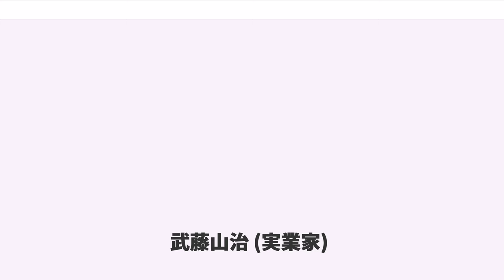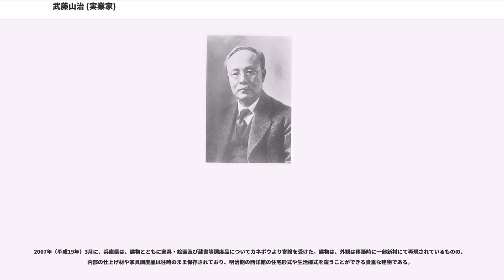武藤山治 (実業家)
武藤 山治（むとう さんじ、1867年4月5日（慶応3年3月1日） - 1934年（昭和9年）3月10日）は、明治・大正・昭和前期の経営者、労務管理思想家、言論人、衆議院議員（3期）。『博聞雑誌』を創刊した後、三井財閥に聘され、日本の紡績王として34年間会社経営に携わり、「経営家族主義」と「温情主義」を提唱・実践して日本的経営論を考案。美濃国豪農・佐久間国三郎長男、武藤家養子。

水墨画や書道にも知悉し、晩年は政界に進出して、「実業同志会（後に国民同志会）」を結成。『時事新報』の編集者として渋沢栄一の系譜に繫がる「政商」や、徳富蘇峰などの御用新聞記者を攻撃。「政・財・官」の癒着を次々と暴き、連載『番町会を暴く』で「帝人事件」を告発。しかし権力者から付け狙われ、1934年（昭和9年）3月9日）福島新吉に北鎌倉の自宅近くで狙撃され、翌10日に亡くなった。

美濃国安八郡脇田村（当時は尾張藩の領地、現・岐阜県海津市）出身。生誕地は母親（たね）の実家の尾張国海部郡鍋田村（現・愛知県弥富市）で、出生時の姓は佐久間。佐久間家は尾張藩の庄屋・豪農を代々務める家系で、その長男として生まれる。山治の名は、学究肌でもあった父親の佐久間国三郎が論語から取ったと言われる。米国留学後の1887年に親戚の武藤松右衛門の養子となり、武藤姓となる。

幼くして、儒学を学び、頼山陽の『日本外史』を読破して絵画をよくし、国文学の才能をあらわしていた。父に薦められて福澤諭吉の『西洋事情』を読んで崇拝の念を抱き、父から慶應義塾への進学を勧められた。7歳のときに今尾尋常小学校に入学し、明治13年（1880年）に慶應義塾の本科に入学し、明治17年（1884年）に慶應義塾大学本科を卒業。

1885年（明治18年）より3年間和田豊治、桑原虎治とともにアメリカに留学し、帰国後、佐久間から武藤に改姓。アメリカでは葉巻煙草製造工場の見習職工として、皿洗い・庭師・日雇い労働者として働いた。

帰国後、東京銀座の横町に日本で初めての広告取扱業「新聞広告取扱所」をおこす。雑誌『博聞雑誌』を橘良平と共に発刊し、全国各地で販売された。続いて英字新聞社の『ジャパンガゼット新聞社』に入社し、翻訳記者となる。しかしまもなく、福沢諭吉の紹介で後藤象二郎の知遇を得て秘書となり、「大同団結運動」に参加。「丁亥倶楽部」が結成されると、主筆のターナーと共に『ガゼット』紙で運動を支援した。

民権運動が終結すると、ガゼット社を辞し1888年（明治21年）にドイツ人・イリスの経営するイリス商会に就職し、陸海軍向けの武器商品を取り扱った。岡本貞烋の紹介により、1893年（明治26年）に三井銀行に入社のち神戸支店副支配人となる。三井銀行本店支配人の斎藤専蔵とのちの男爵・三井高保、中上川彦次郎の下で三井財閥の改革の一翼を担う。中上川の下、朝吹英二、津田興ニ、村上定、野口寅次郎、小林一三、菊本直次郎、西松喬と並んで重用され、中上川の死去後の三井財閥総帥となった益田孝や早川千吉郎の下でも側近として活躍することになる。

1894年（明治27年）に三井銀行の命により、鐘淵紡績兵庫分工場支配人に就任。前身の「東京綿商社」の業績悪化を改善するために、農商務省の技師・谷口直貞を顧問技師に雇い、取締役・奥田小三郎と共にイギリスに派遣して設備の購入にあたらせた。武藤は対中国輸出を推進し、日清戦争期による急速な膨張と発展を担うことになる。「紡績連合会」は戦後に綿花輸入税撤廃を政府に働きかけるなど、紡績業は飛躍的に発展しようとしていた。北清事変後の不況期においても殿様経営をせずに、質素倹約をモットーとする大阪商人の精神を学ぶ。職工優遇を最善の投資と考え、「温情主義」を実践。『紡績大合同論』を主張して、1899年（明治32年）に中国の上海紡績を傘下に収めたのに次いで、国内の紡績業界会社を次々に吸収合併。鐘紡は、一躍国内トップクラスの企業へと進化していった。

更に1904年（明治37年）には兵庫工場に綿布の試験工場を設け、福原八郎を主任として各種織機の比較研究を行う。この研究所の中には豊田佐吉が出入りし、日本最初の力織機に改良を加えて豊田の自動織機を据え付けて発明を援助し続けた。

日露戦争後の好況期には多角化に乗り出し、ガス糸・絹糸などに進出。井上馨の手回しにより、...